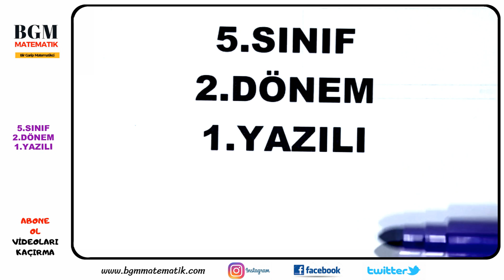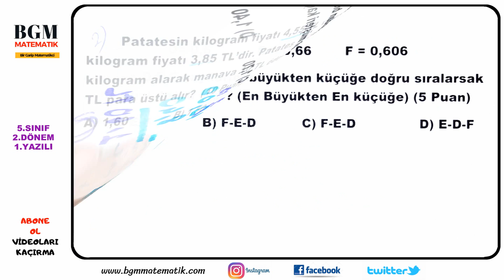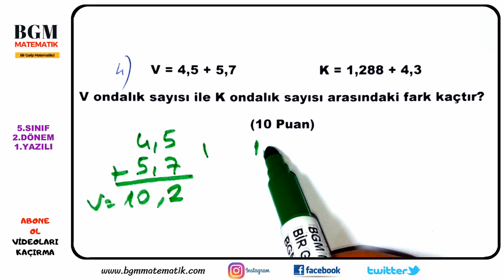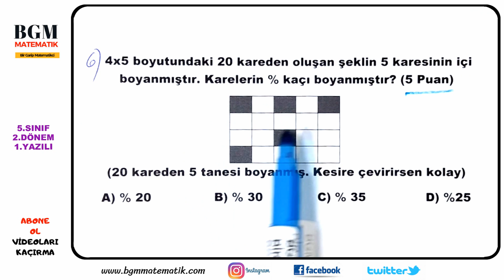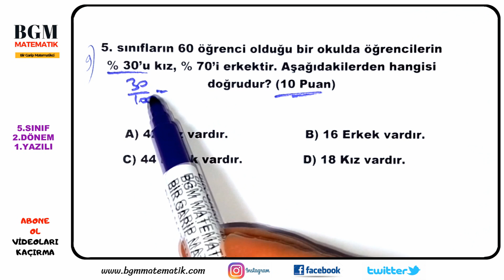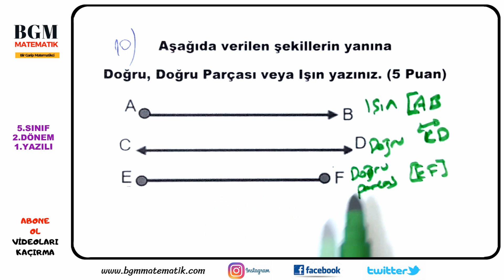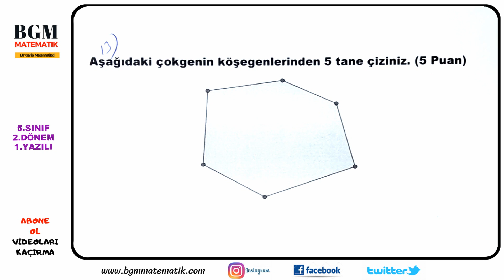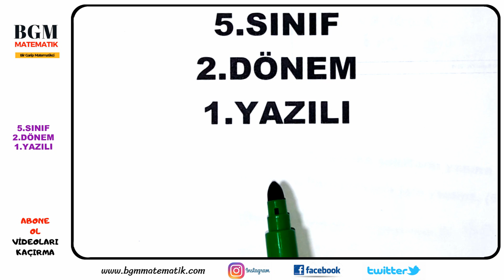5.Sınıf 2.Dönem 1. Matematik Yazılı Hazırlık Soruları Örnek Çözümlü Sınav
yüzde kesir ondalık  yazılı soruları ve çözümleri
açılar yazılı soruları ve çözümleri
 üçgen çeşitleri yazılı soruları ve çözümleri